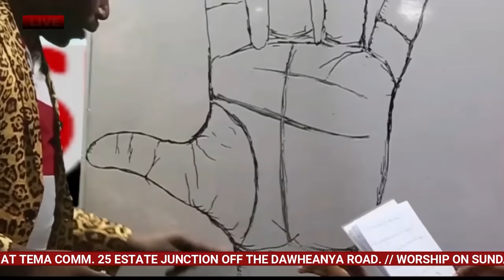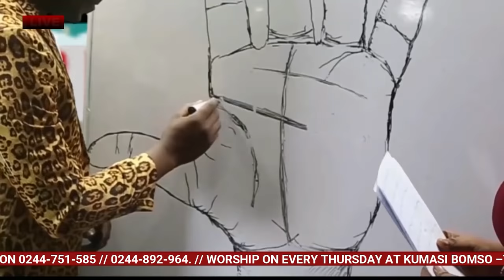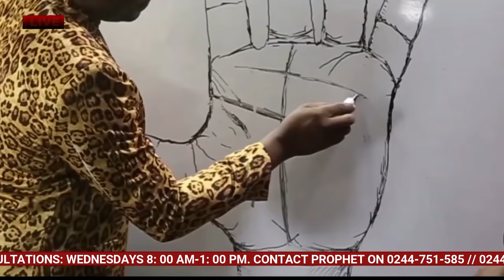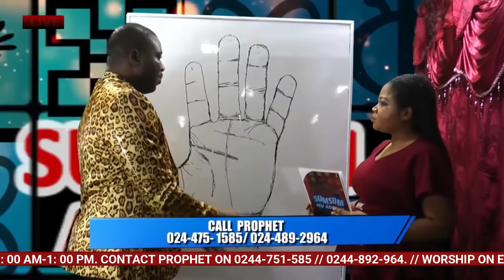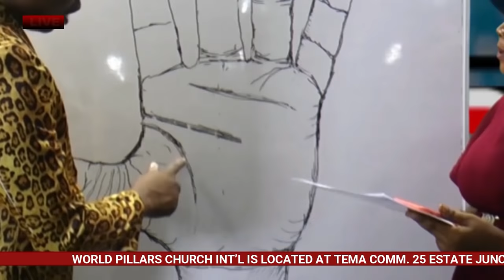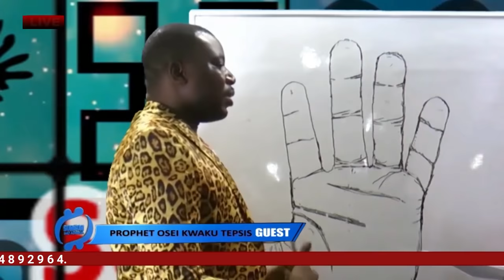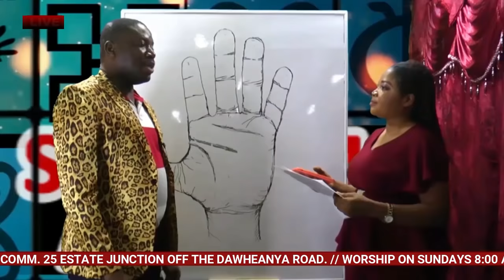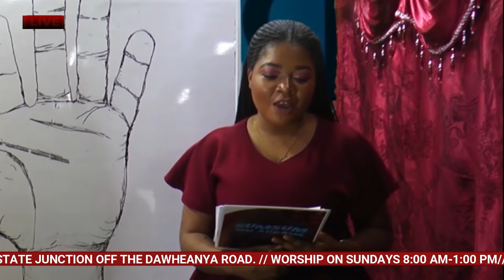AFRICAN PALM READING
AFRICAN PALM READING in Ghanaian language.